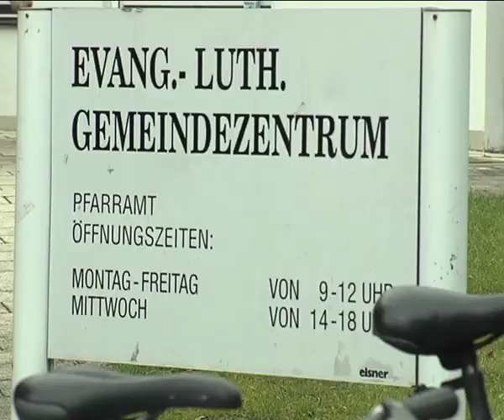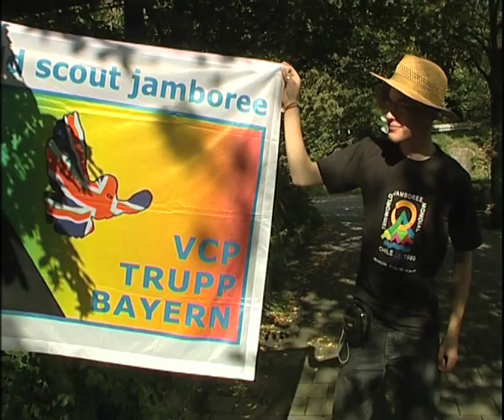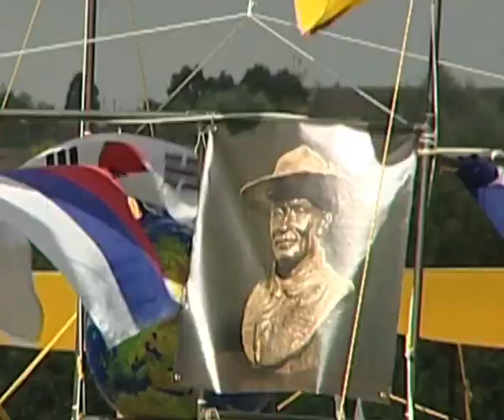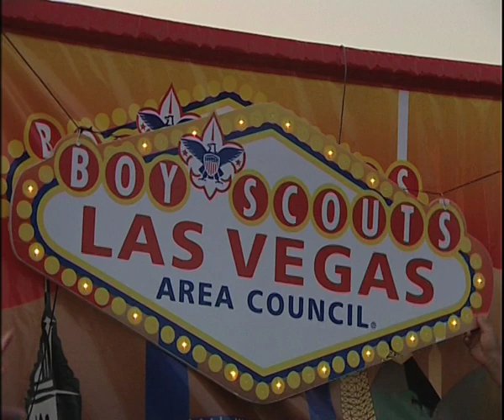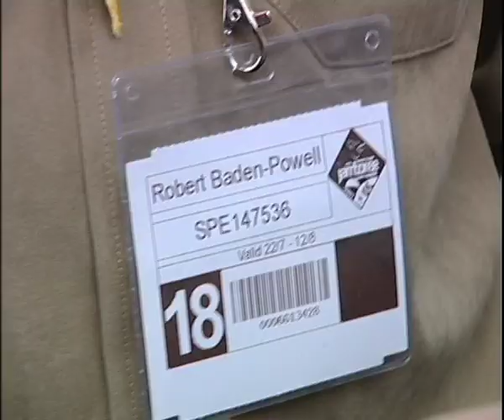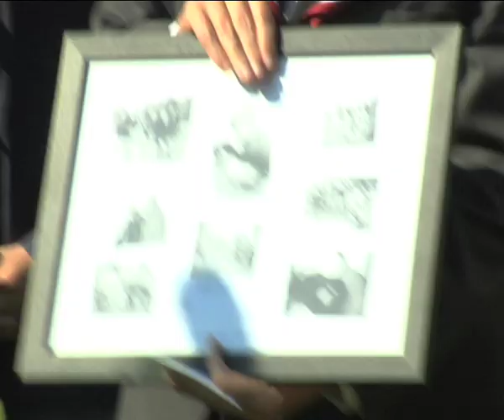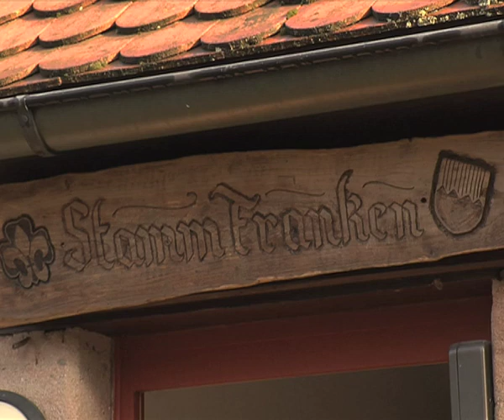Eine gute Tat - 100 Jahre Pfadfinder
Eine Reportage von Axel Mölkner-Kappl aus dem Jahr 2007.